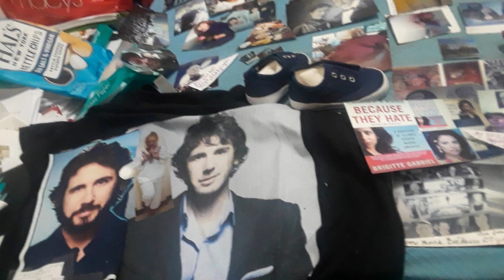Eve is comforted by husband's Josh Groban (1 eye mine) 2 id's in one spirit body